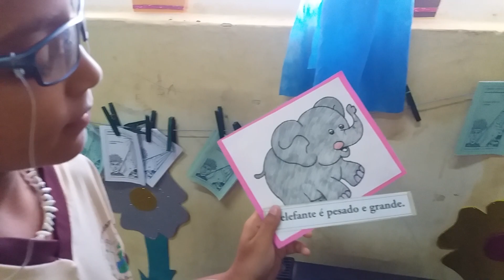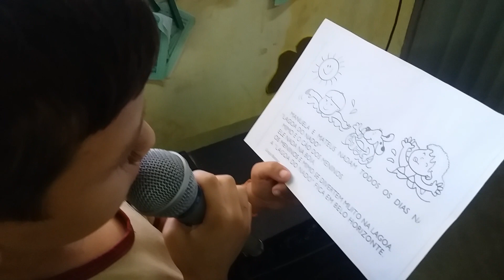Cardápio da Leitura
Selecione panelas da sua cozinha, faça plaquinhas informativas e dentro coloque textos, frases, palavras, imagens, sílabas e letras. Deixe as crianças bem à vontade e disponibilize o microfone para voluntariamente fazerem suas leituras.